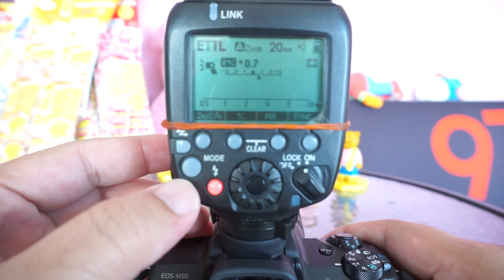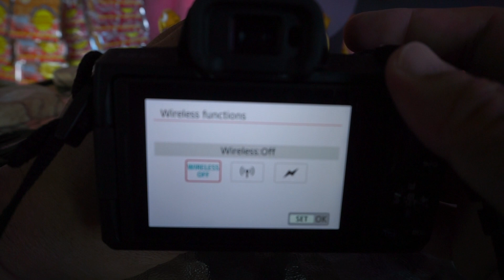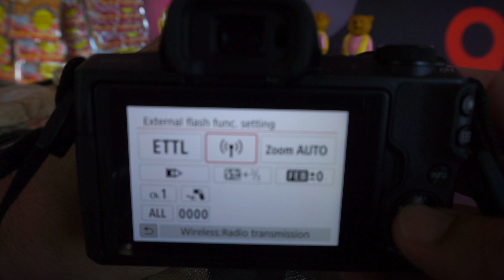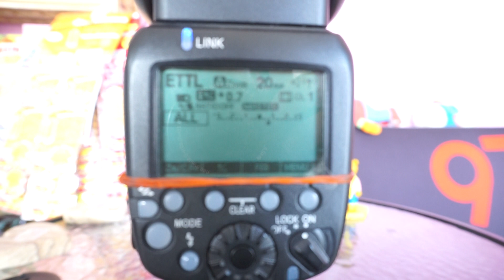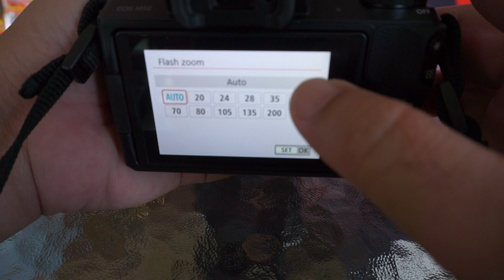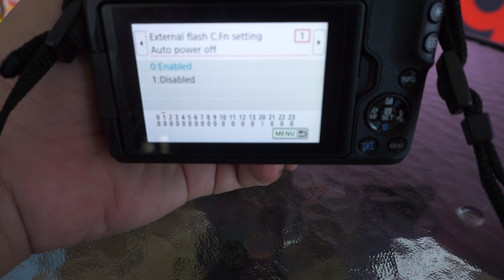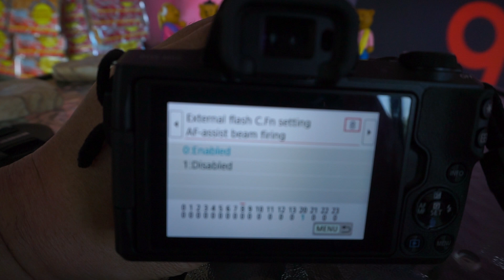Canon EOS M50 EP.23 m50 + YN600EX_RT